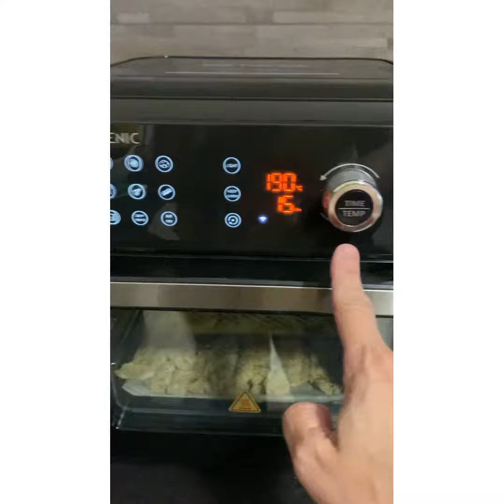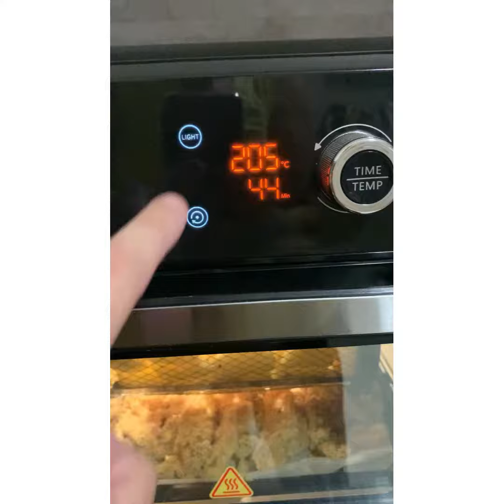Straccetti di pollo in friggitrice ad aria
Un secondo croccante, gustoso e veloce da preparare grazie alla mia nuovissima friggitrice t31 per la ricetta cliccate qui